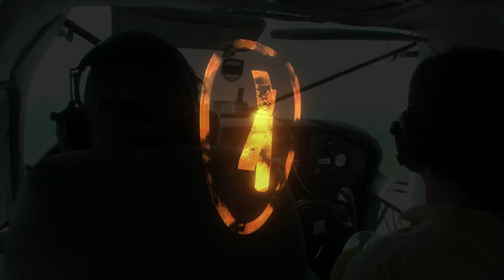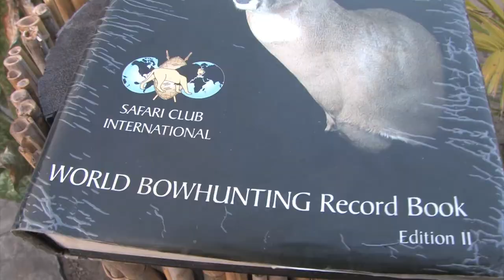Zambezi Delta Mozambique: US 7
Prepare yourself, stalwart disciples of the bow and arrow, for an episode of 'The Ultimate Shot' that intertwines both thrill and profound insight. Witness firsthand how our community of global hunters becomes a cog in the intricate machine of wildlife population dynamics, in Africa and beyond. Accompany us as we venture into the expansive deltas and floodplains of Mozambique, an enigmatic territory, once abandoned and overlooked in the cartography of hunters. Witness with us the pursuit of numerous world records with the ancient weapon of choice, the bow and arrow. Prepare to meet an organism of antiquity, a holdover from the epoch of the thunder lizards, remarkably unaltered by the relentless sands of time. Our Ultimate Shot journey will gift you an adventure draped in courage and precision, while simultaneously authoring a new chapter in the annals of hunting history. Revel in the collection of unique and unparalleled trophies, each bearing testament to the symphony of skill, patience, and unyielding spirit embodied in every Ultimate Shot. Our narrative is spun in the eloquent tongue of English, ensuring a seamless voyage through this compelling odyssey.